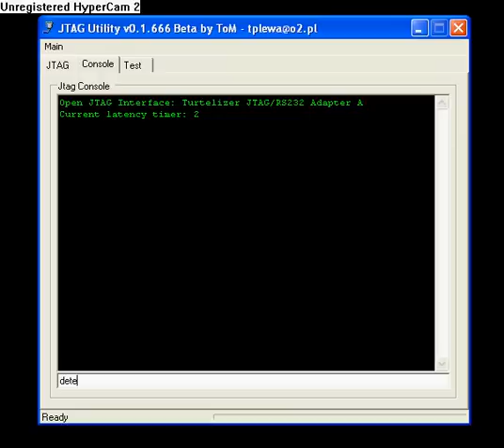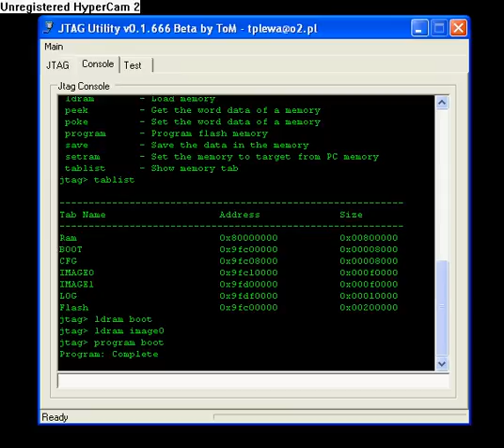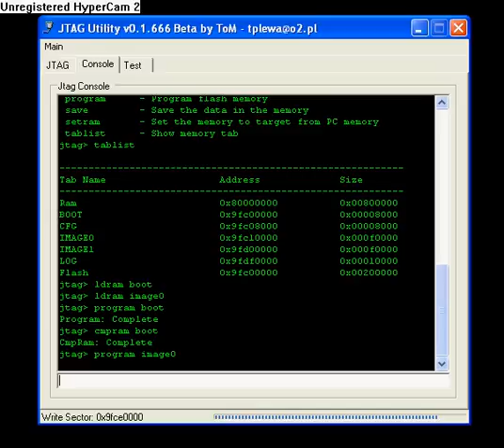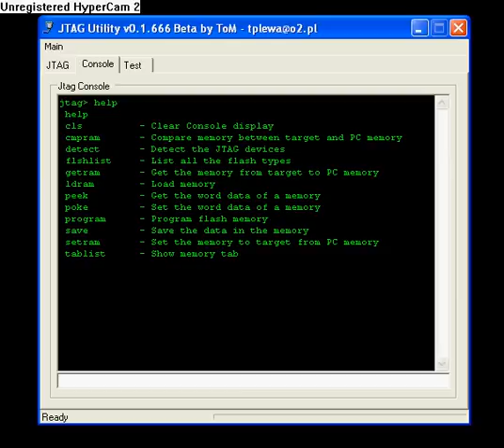JTAG Utility - Preview (Test Version)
JTAG Utility for Cable Modem ;)